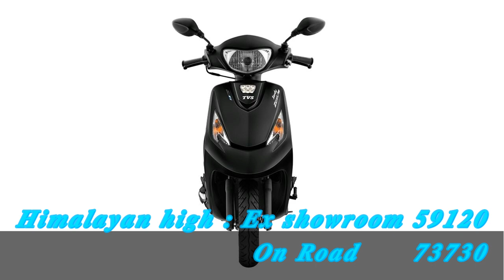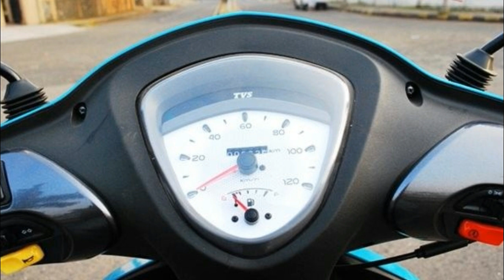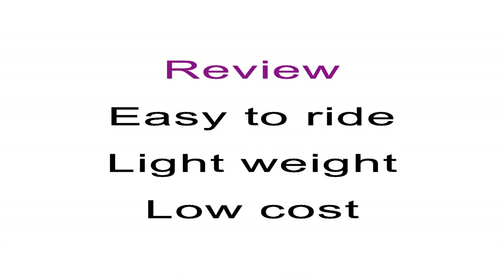TVS scooty Zest BS6 new model on road PRICE/SPECIFICATION/REVIEW in kannada